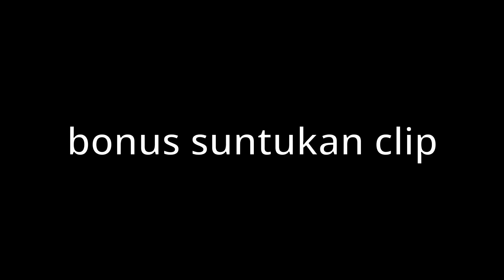Random Pathfinder [suntukan] Moments :3 | (Apex Legends)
Follow to my Facebook page for more content!

Follow to my Tiktok Page for more content!